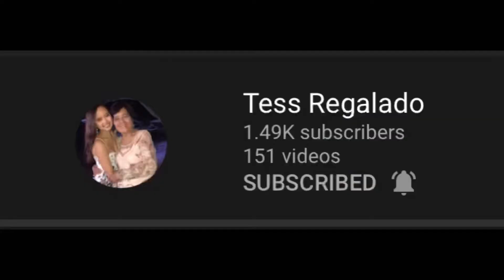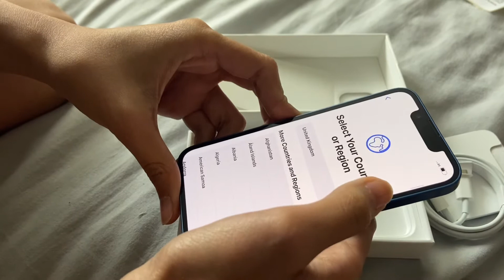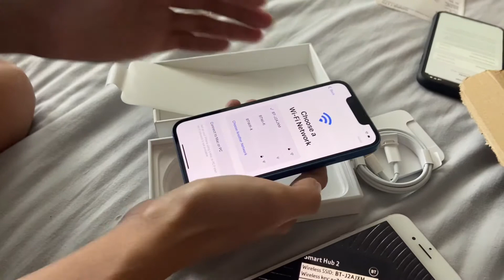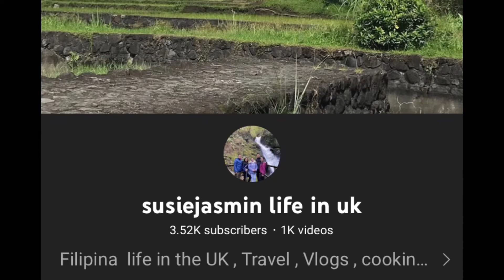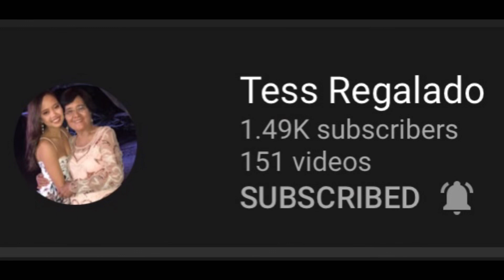Iphone 13 so excited to unbox